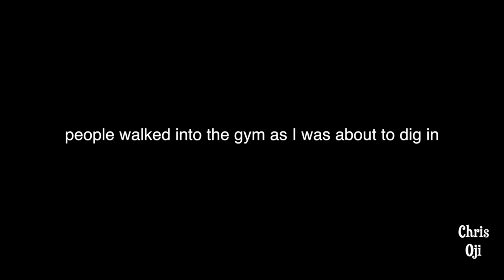Excuses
Say "F*ck" it to excuses